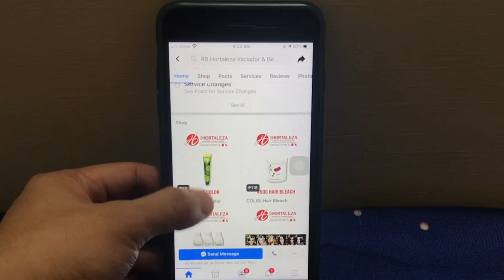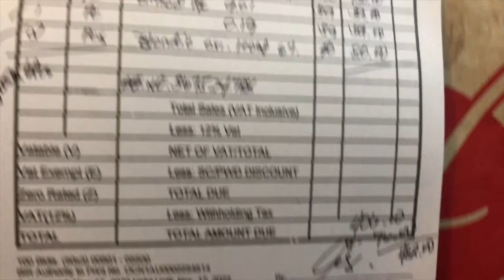DIY BLEACH AND ASH GRAY HAIR COLOR AT HOME | ITS A PRANK ? | STEP BY STEP | TONS OF TRAVELS